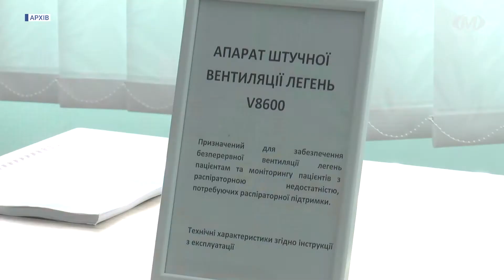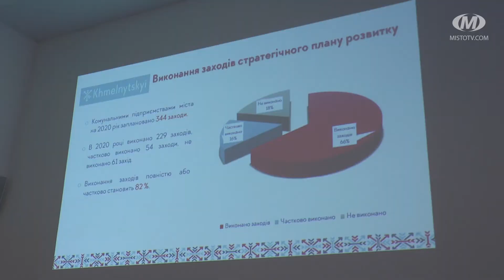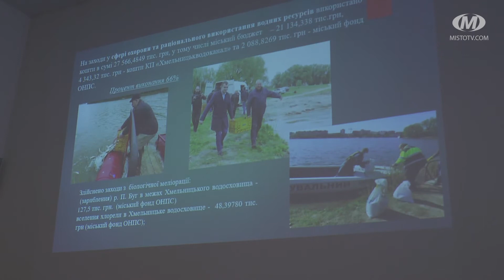Активний депутатський день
Керівники двадцяти чотирьох комунальних підприємств Хмельницького торік не зуміли виконати заплановане. Однією з причин став карантин. Через обмеження більшість підприємств не мали змоги надавати послуги у повному обсязі. Про це йшлося під час інформаційного депутатського дня. Депутати також заслухали звіт про реалізацію Програми економічного та соціального розвитку міста на 2020-й рік. Обговорили і Програму охорони довкілля.